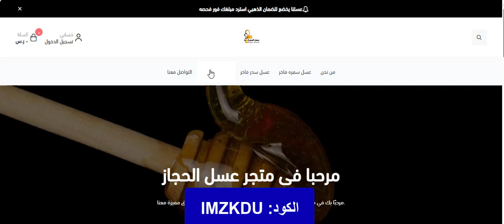أجود أنواع العسل الطبيعية حصريًا على متجر عسل الحجاز + كود الخصم المميز (IMZKDU)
IMZKDU